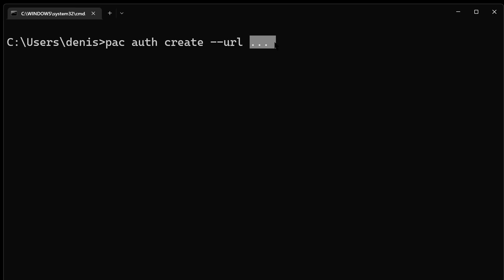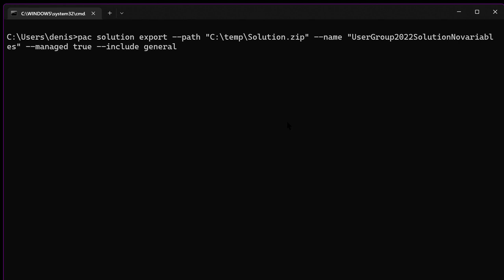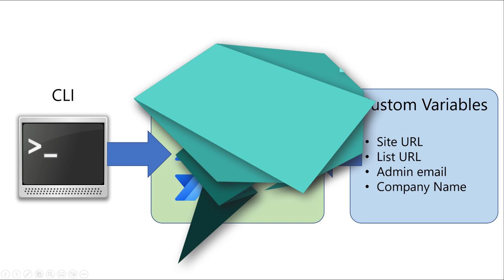Migrate Power Apps Solutions using Power Platform CLI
Are you a Power Platform Administrator? Do you need to migrate Power apps and Flows between environments or even tenants? In that case, you might be interested in using Microsoft Power Platform CLI.

0:00 - Intro
00:39 - Required Permissions
00:51 - Download and Install CI
00:58 - Export Solution
01:43 - Import Solution
02:07 - Wrap up